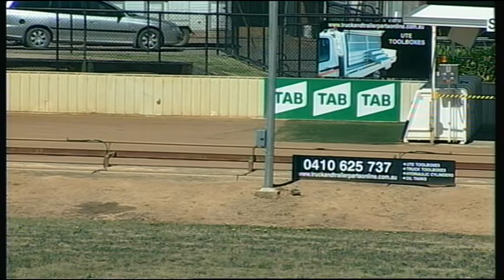SHP TUE 21 NOV 17 R1